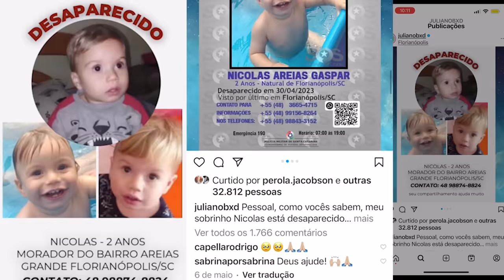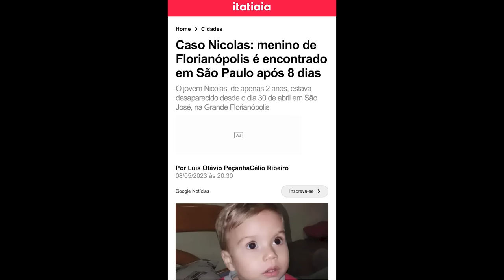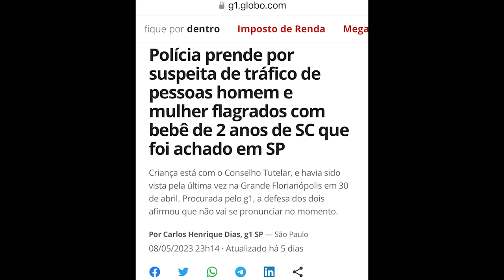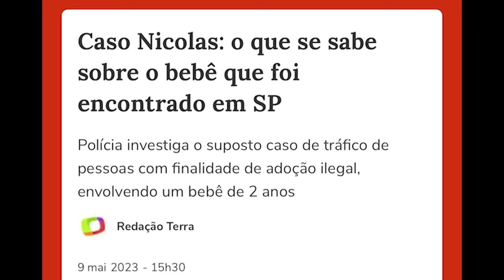MENINO NICOLAS - POR QUE A MÃE DOOU O FILHO? - CRIME S/A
Confira os detalhes da investigação que conseguiu chegar à dupla Roberta e Marcelo, que estavam de posse do menino Nicolas, que sumiu em Santa Catarina, em 30 de abril de 2023.